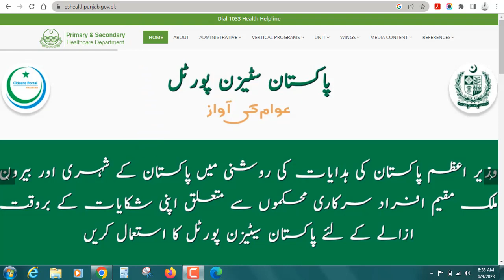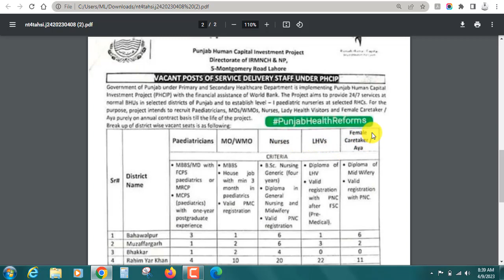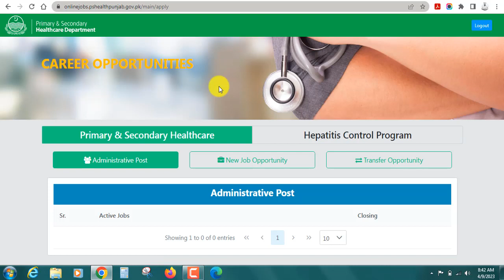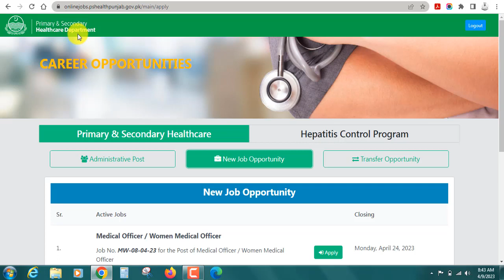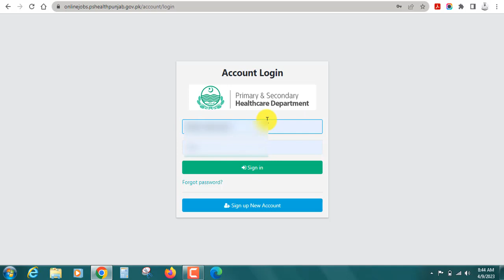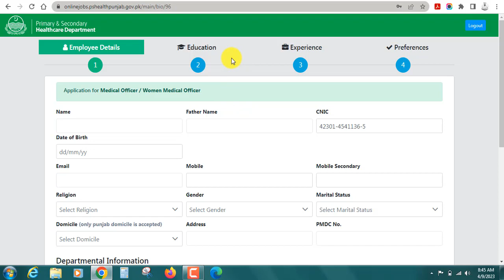Health Department Jobs 2023 | Pakistan Jobs Today | Mehkma Sehat Jobs 2023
This video is about Health Department Jobs 2023